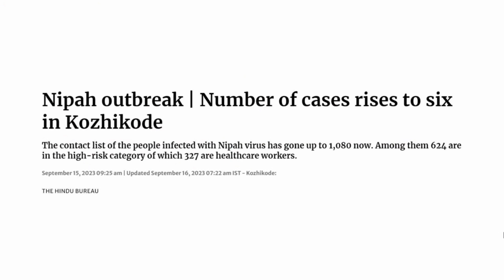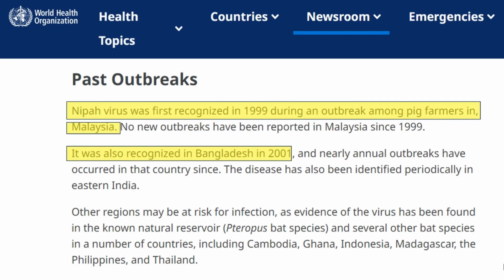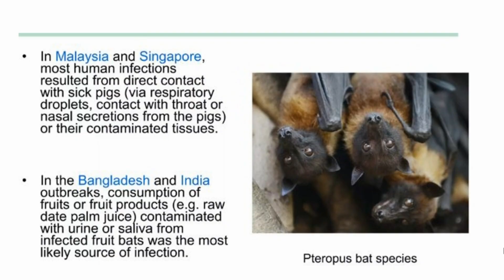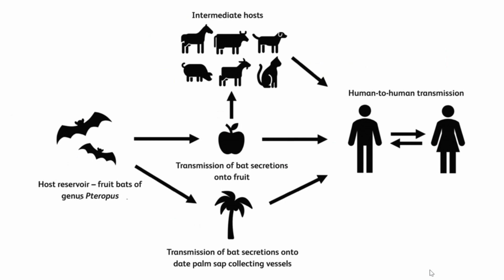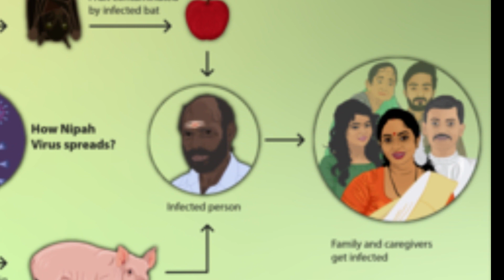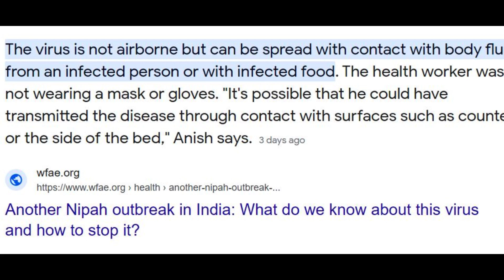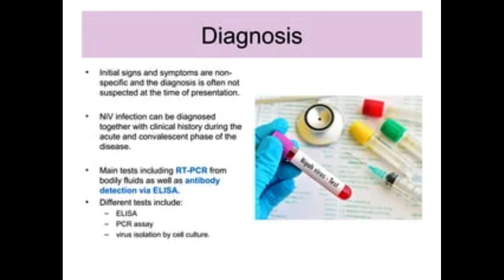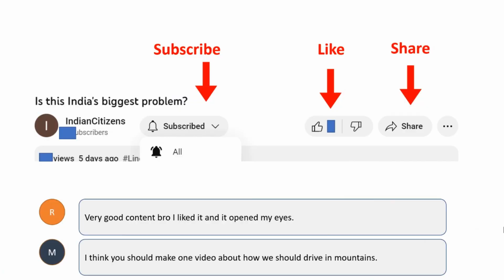Nipah Virus outbreak in India | Another Virus like COVID -19 | NiV | How it came to India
A dedicated video on Nipah Virus (Niv) a next threat to India. Let's find out how it was originated and came to India? | how is it can be treated | is vaccine available | what to do and what not to do | Virus spready by Bats and Pigs